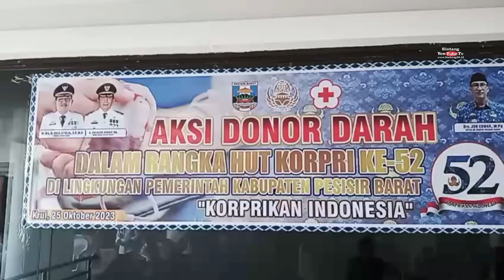Peringati HUT Korpri, Pemkab Pesibar Adakan Donor Darah Dan Pameran Tumpeng.